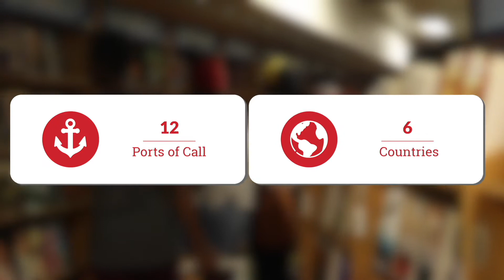Highlights of 2021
2021 brought a nautical milestone, as we looked back over 50 years of ship ministry and thanked God for His faithfulness.

Despite pandemic restrictions, our volunteers still found meaningful ways of reaching out in the Caribbean islands.

Logos Hope then made her second-longest voyage as she crossed to another continent, destined for West Africa. We're excited for what's still to come!